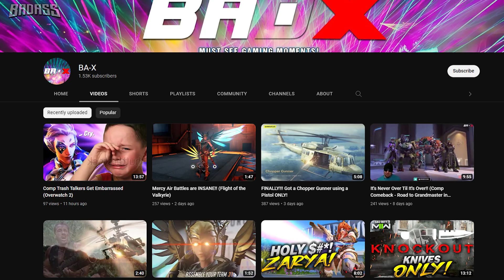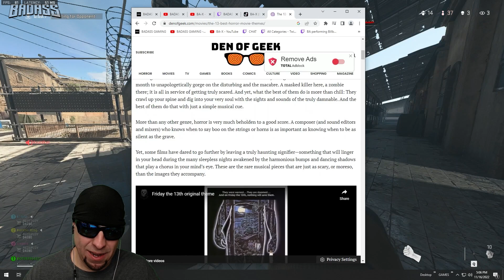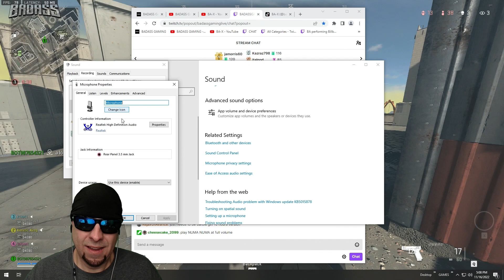The 1st Win in Warzone 2.0!!!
Prepare for the Next Era of Multiplayer. Infinity Ward developed a finely tuned, innovative Multiplayer experience for Call of Duty®: Modern Warfare® II. Continuing the legacy of the Call of Duty®: Modern Warfare® series, Modern Warfare® II will have a robust Multiplayer offering at launch, from classic 6v6 modes and new favorites to the addition of Battle Maps featuring large player counts and vehicular combat. Everything within this guide is what you can expect on day one. This includes the modes and Playlists you will see, the regions you will be deployed to across Core and Battle Maps, and overviews of three Multiplayer-exclusive concepts: the ability to choose a Perk Package, Field Upgrade, and Killstreaks. All of that is built around the Modern Warfare II engine, which makes Multiplayer a great place to learn some new tactics.